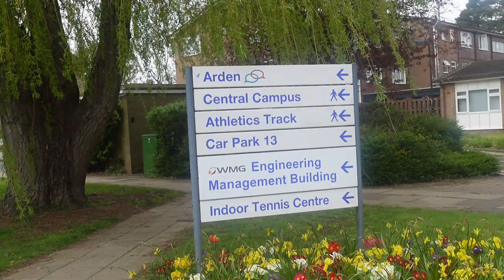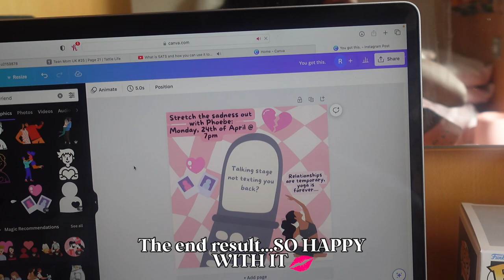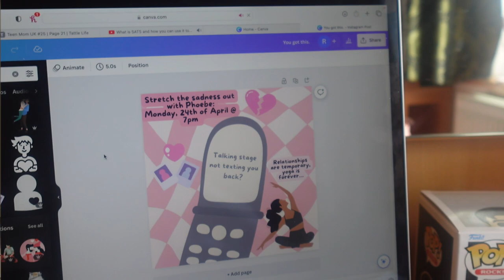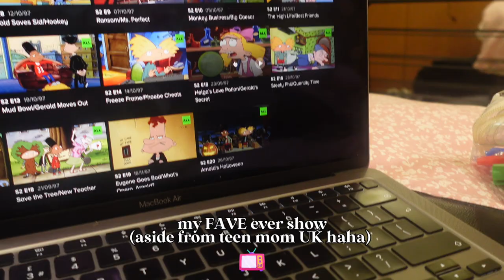Day In The Life Of A STRESSED University Student…💖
A little insight into my life at the University of Warwick where we cover procrastination, loneliness & Gracie Abrams (and her 10/10 new song) 💖 Stressed out of my MIND but we're getting through it 📚